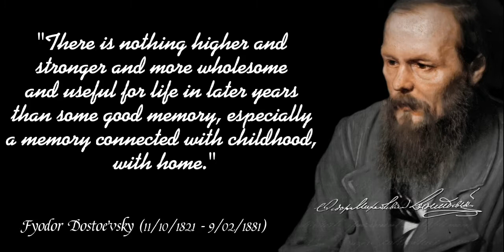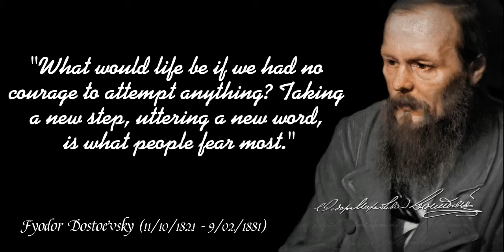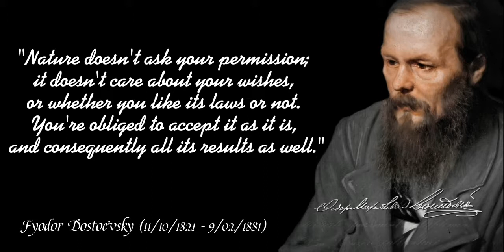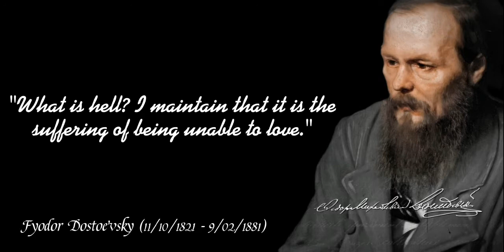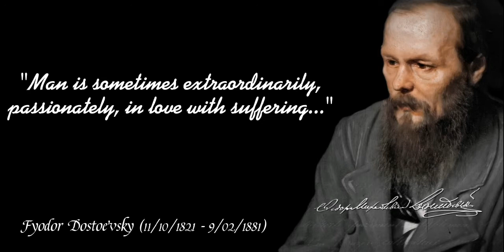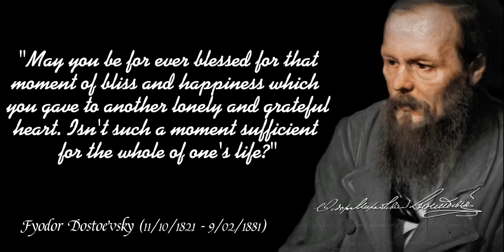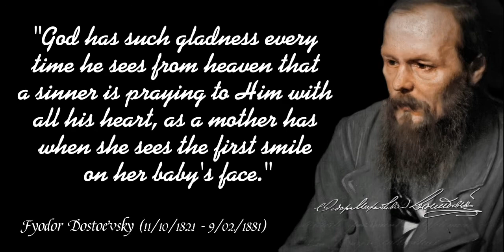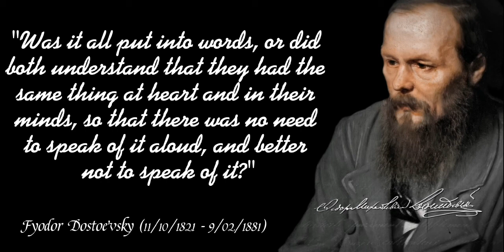Thought-Provoking Quotes By Fyodor Dostoevsky For The Bibliophiles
Famous As: Best Known for His Novella Notes from The 'Underground'

Born On: November 11, 1821

Died On: February 9, 1881

Born In: Moscow, Russia

Founder / Co Founder: Dostoyevsky Publishing Company, Epoch

A collection of quotes and thoughts by Fyodor Dostoevsky on lies, love, respect, truth, self-deception, suffering, hell, God, grief, happiness, inspiration and story.

Fyodor Dostoevsky was an eminent Russian essayist, short story writer, novelist, philosopher and journalist. His literary works cover human psychology in the unsettled social, spiritual and political atmospheres of the 19th-century Russia. His works also engaged a wide ambit of religious and realistic philosophical themes. He started his writing career at 20 and published his first novel at the age of 25 which was titled ‘Poor Folk’. ‘The Brothers Karamazov’, ‘The Idiot’, ‘Crime And Punishment’ and ‘Demons’ are a few of his most acclaimed works. His works, thoughts, writings, books, novels, essays and stories are widely read both within and beyond his native Russia. He has been an inspiration to a number of later Russian writers and philosophers. We bring to you some of the most popular quotes and sayings by the legendary writer of all times Fyodor Dostoevsky.